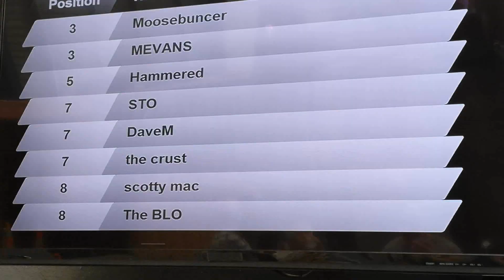NZ Motor racing stars at Game Over Auckland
Managed to sneak along to a preview event of the new family entertainment centre 'Game Over - Auckland'. As luck would have it, there were a few Motorsport celebs there too!
Great to see NZ top Motorsport racers battle it out on the Karting track.
It's well worth doing.